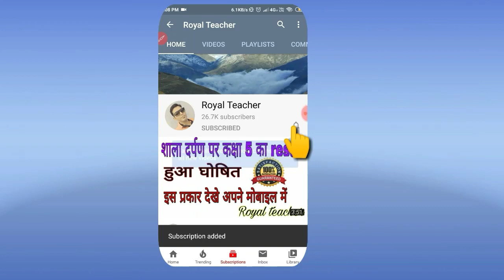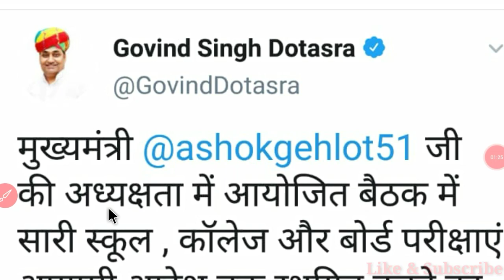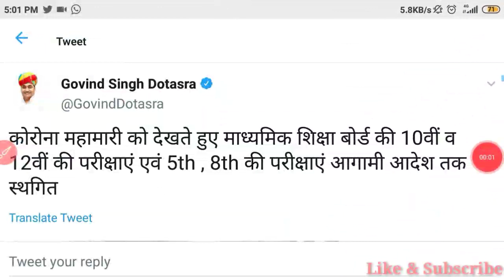🔥कक्षा 5वीं व कक्षा 8वीं की परीक्षा हुई आगामी आदेश तक स्थगित🔥